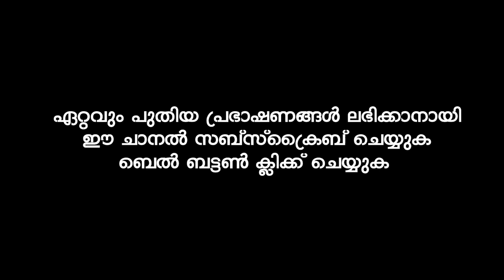ഇമാം മഹ്ദിയെ തകർക്കാൻ വന്നവരെ ഭൂമി വിഴുങ്ങും | Shihabudheen Faizy Malayalam Islamic Speech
Shihabudheen Faizy Muvattupuzha - Latest New Malayalam Islamic Speech  - Mathaprasangam - Prabhashannam -  Islamic Speech - Muslim Speech Malayalam.ശിഹാബുദ്ധീൻ ഫൈസി